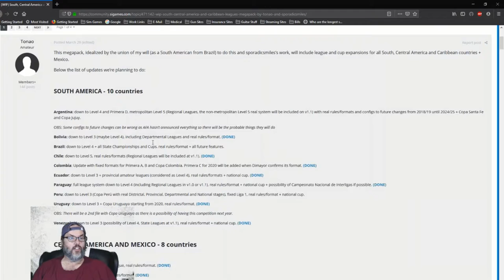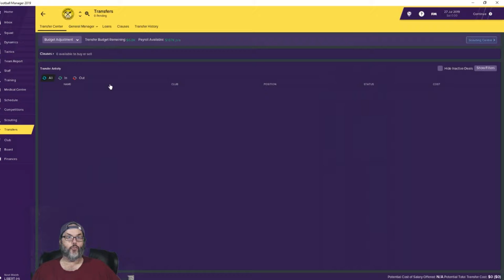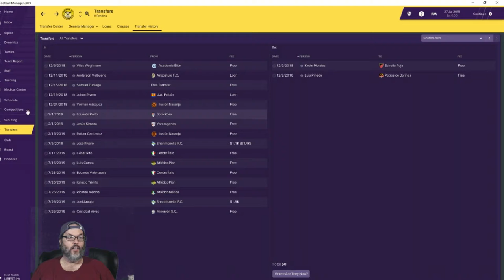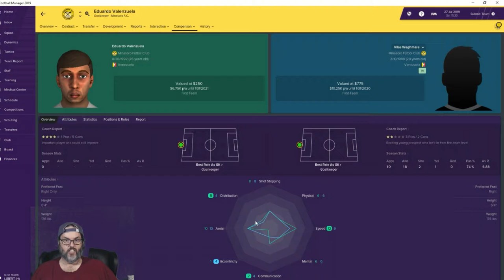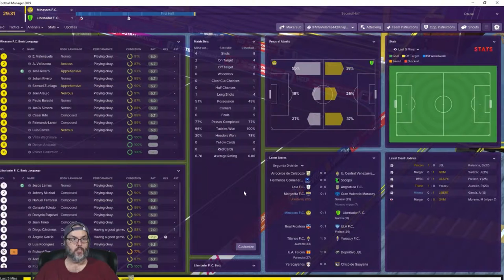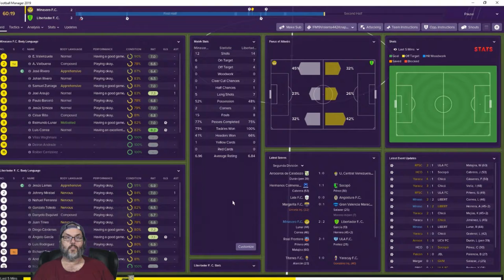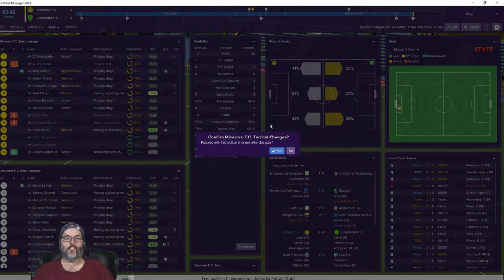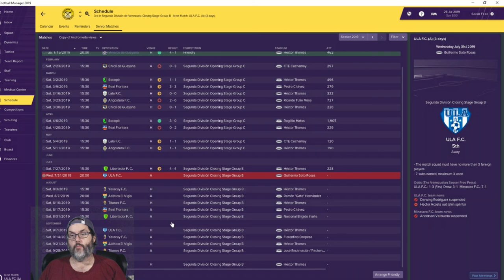FM19 - Club 1 Ep. 10 - A South American Journeyman